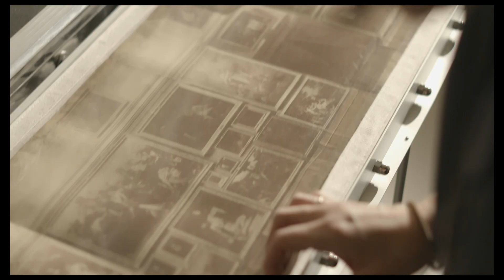PINTORES Y REYES DEL PRADO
Trailer 2 en español